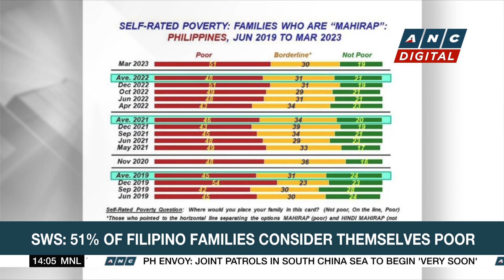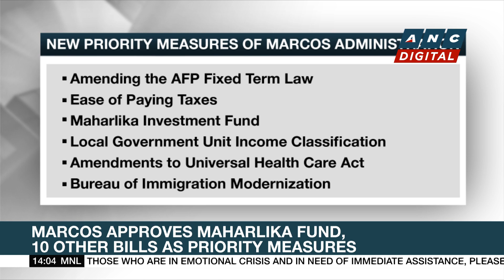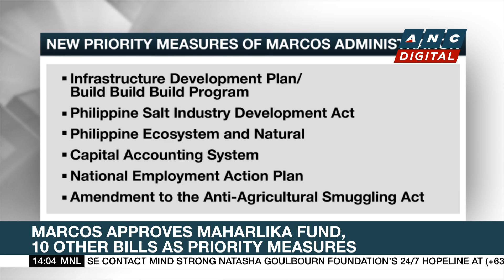Fishing ban lifted in some Oriental Mindoro towns | ANC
Rundown: Oriental Mindoro lifts the fishing ban in some towns more than two months since the catastrophic oil spill hit the province.